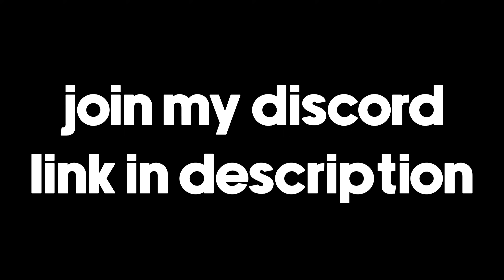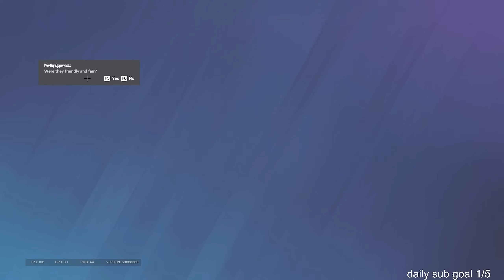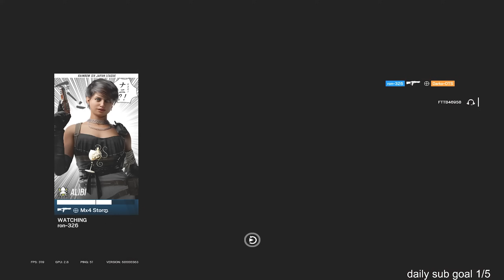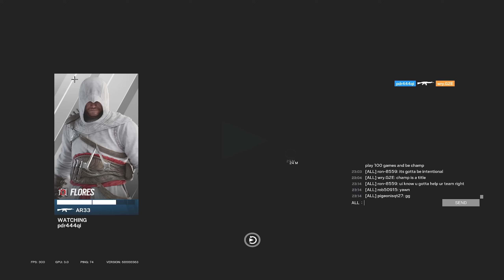how i went from COPPER to CHAMPION in Rainbow Six Siege (part 1/3)